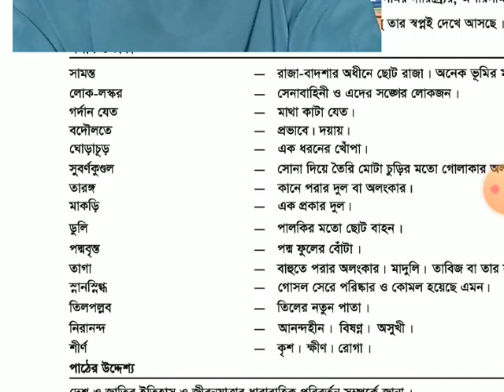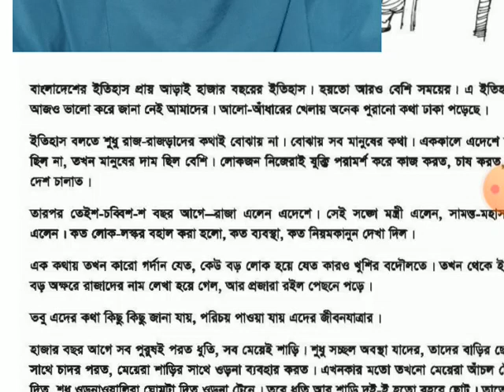শ্রেণি ৬ষ্ঠ;গদ্য কতকাল ধরে x264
মতলবপুর আদর্শ দাখিল মাদরাসার ৬ষ্ঠ শ্রেণির শিক্ষার্থীদের জন্য।